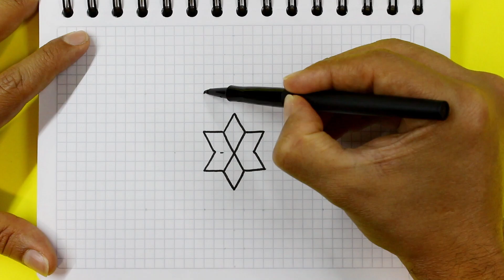🟢 3D Drawings - Optical Illusion 🔴 Dibujos 3D de Ilusion Optica ⭐ Desenhos 3D - Ilusão de ótica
👉Disfruta de estos increibles dibujos de Ilusion optica